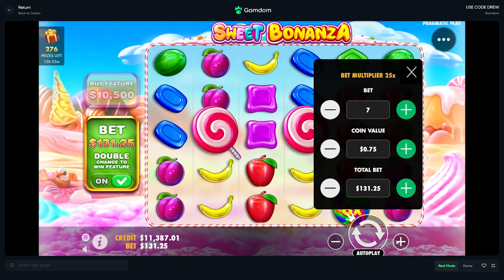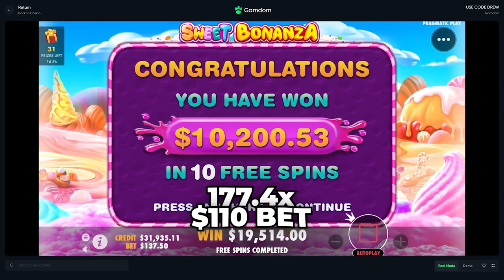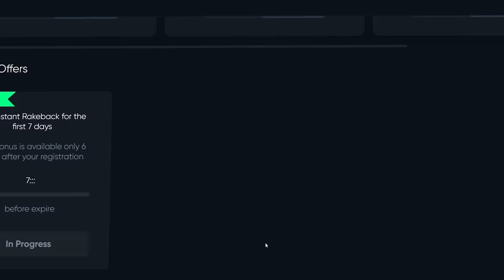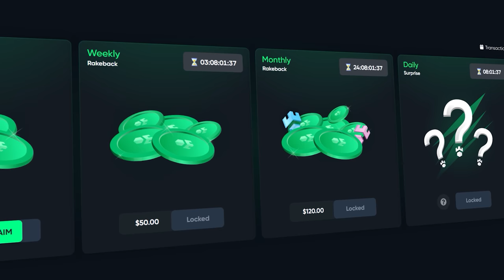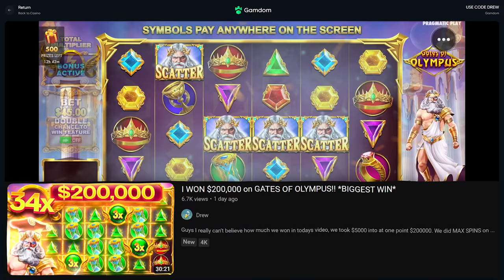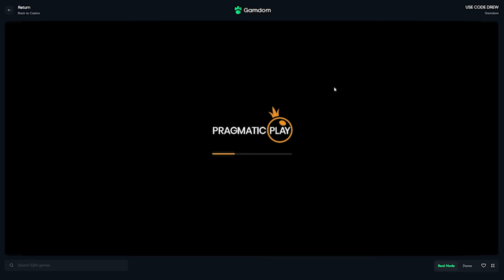WE GOT A 50X MULTI ON A $15,000 BONUS BUY?! *INSANE WIN*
Another session of us rocking huge huge bonus buys and spins, and BRO the spins actually put us in a couple bonuses and paid FAT for us!
50x multi on sweet bonanza xmas was the savior man